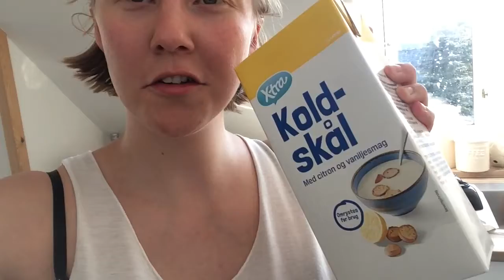10. Dag som Daily vlogger - Relax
Det bliver en stille og rolig vlog men så ser I også en anden side af mig

Tager i sommerhus fredag så er ikke så aktiv i weekenden

Navn // Lærke
Aldre // 22
Redigere // iMovie
Optage // min mobil
Uddannelse // ernæringshjælper